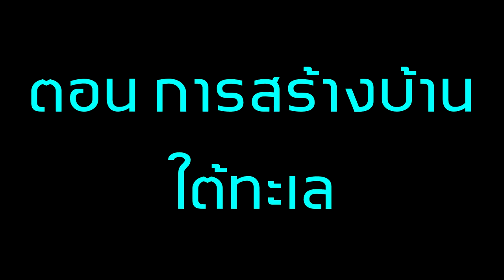จะเกิดอะไรขึ้น? เมื่อ ทุกคน ต้องแข่งกันสร้างบ้านใต้ทะเล!!! (Minecraft Noob Vs Pro Vs Hacker Vs God)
วันนี้นะครับเราจะมาดูกันว่า เมื่อ ทุกคน ต้องแข่งกันสร้างบ้านใต้ทะเล ว่าใครจะสร้างสวยกัน...ไปรับมกันเลยครับ!!!